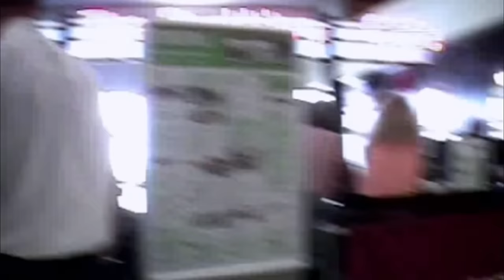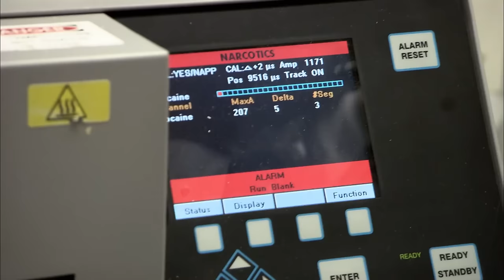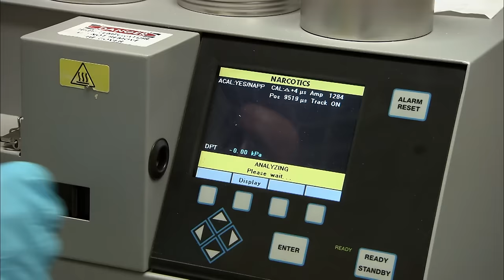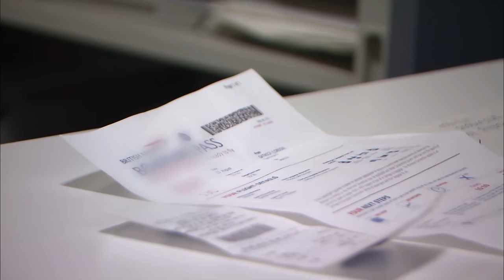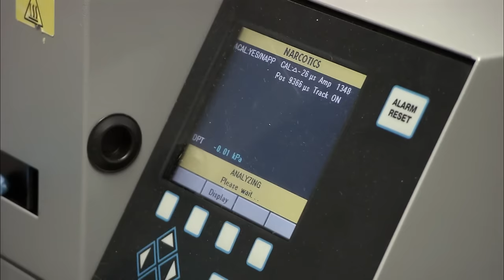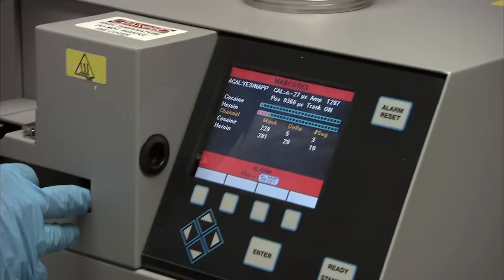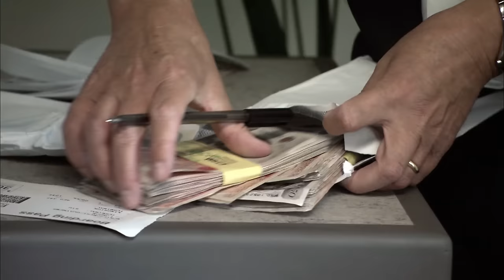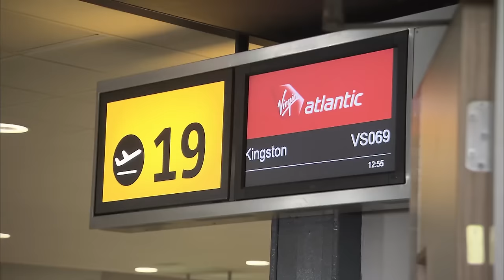Customs Suspect This Family Could Be Smugglers! | Customs Full Episode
After an incredibly high reading of c*caine, a customs officer interrogates a young man who admits the truth behind why!

Show Name: Customs
Season: 2
Original Release Date: 2011
Production Company:  Off The Fence